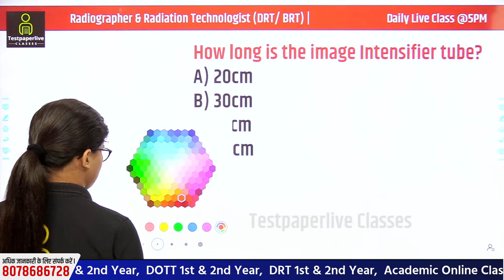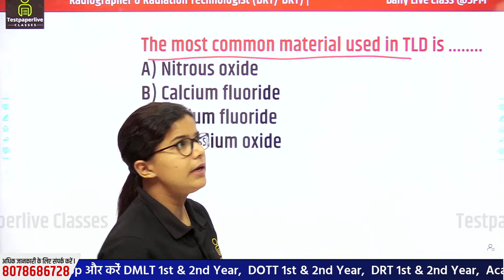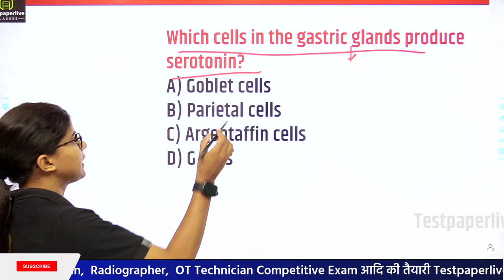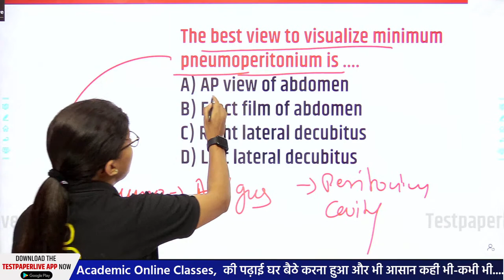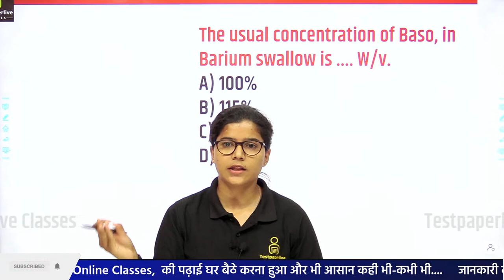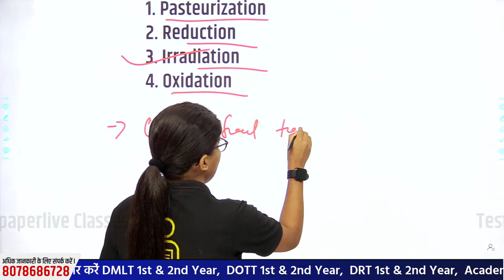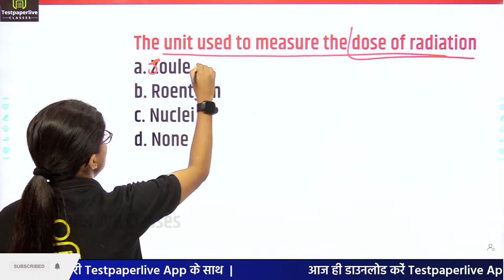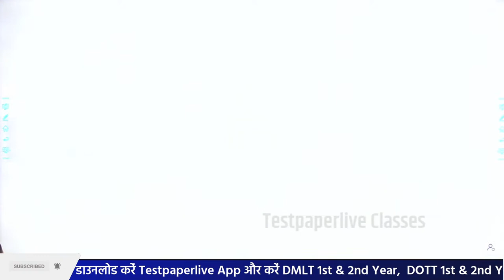Radiographer & Radiation Technologist (DRT/ BRT) Class-30 Radiographer Exam | Paramedical Class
Radiographer & Radiation Technologist (DRT/ BRT) Class-230 Radiographer Exam | Paramedical Class

MPPEB Radiography Technician vacancy 2022,
Jammu and Kashmir  Radiographer  vacancy 2022,
Rajasthan radiographer vacancy 2022,
radiographer vacancy 2022,
radiographer Exam classes,
radiographer classes,
radiographer exam, rajasthan radiographer vacancy,
DRT 1st year classes,
DRT 2nd year Classes,
group 5 vacancy 2022 notification,